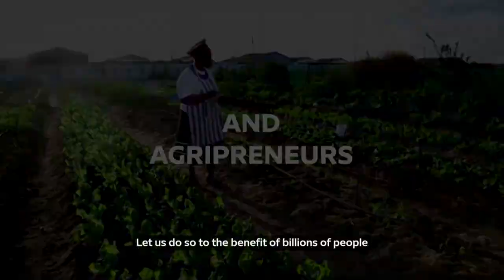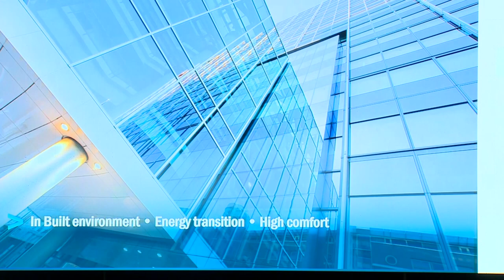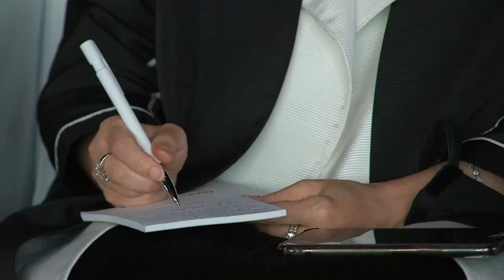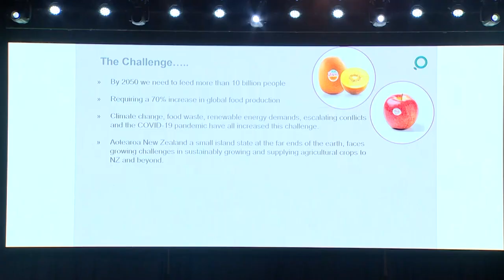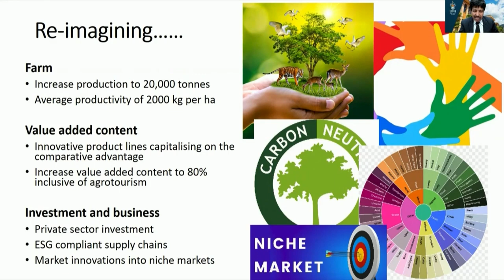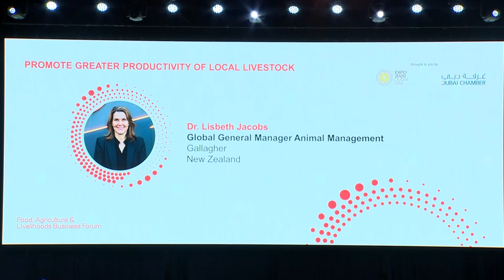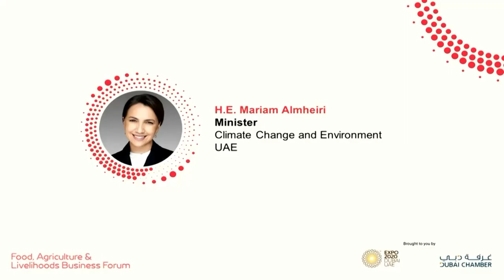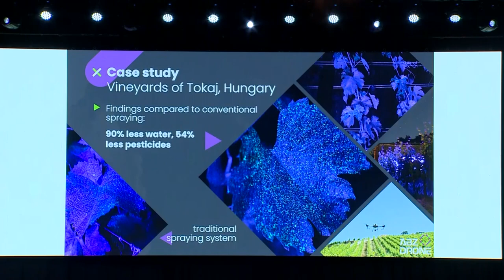Food, Agriculture, and Livelihoods Business Forum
Spotlighting innovations and partnerships for healthier and safer food systems for people and planet.